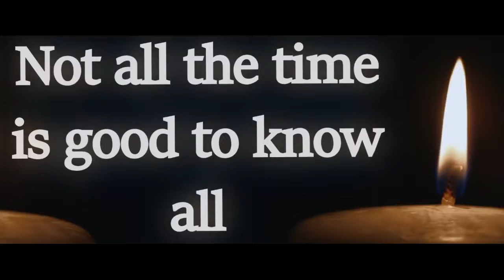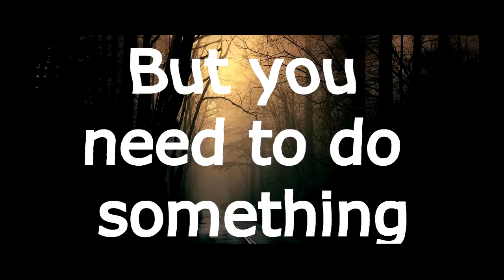Trailer Dr. Faustus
Este vídeo fue realizado para promover la lectura, un gran clásico, ABP Colegio Reims